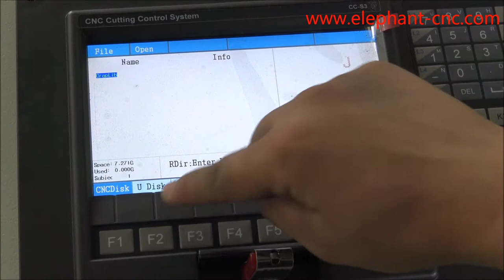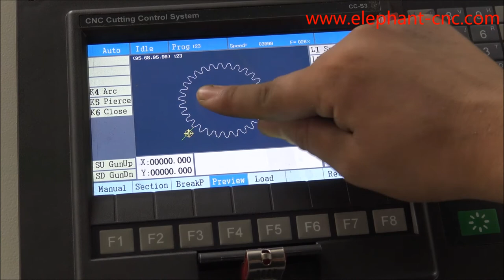6.4 plasma cutter operating video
Jinan Blue Elephant CNC Machinery, professional cnc router and laser machine manufacturer.

Skype: elephantcnc